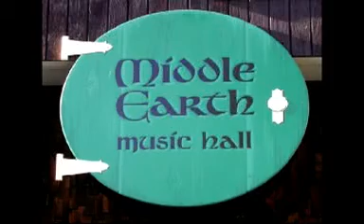Josh Brooks - Rosetta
Josh Brooks and Colin McCaffrey perform at Middle Earth on May 5, 2007